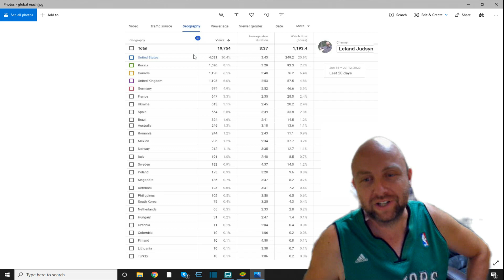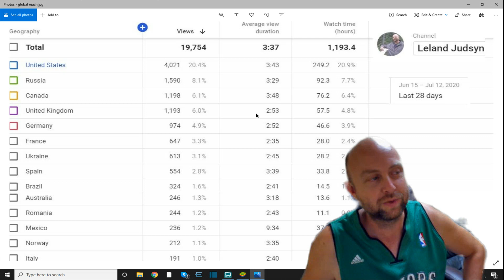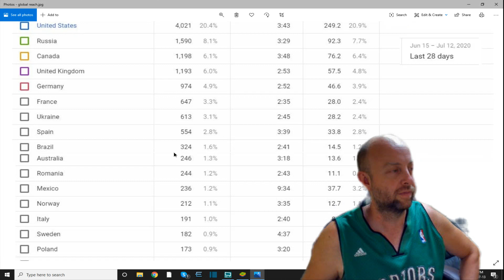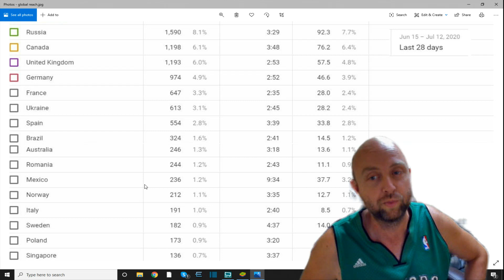One Orange Hero fast Clone Evolution